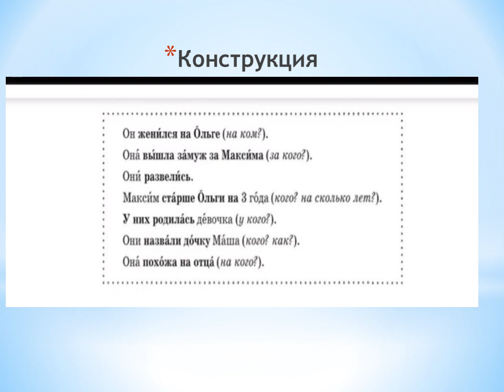قسم اللغة الروسية / المرحلة الثالثة / الاستيعاب - المحاضرة 7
م.الاء شنان ثابت
جامعة بغداد /كلية اللغات
قسم اللغة الروسية